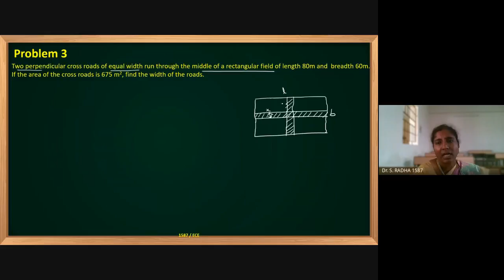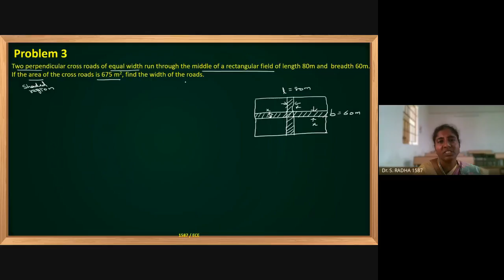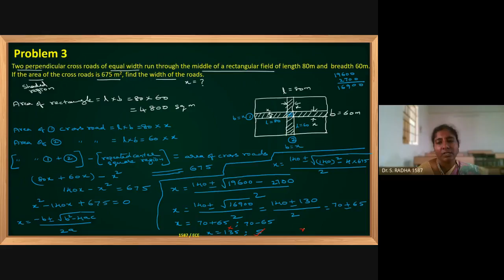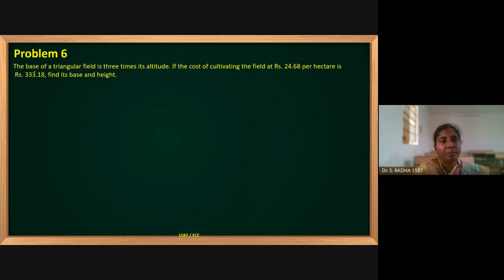area volume L3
General Aptitude- area volume L3